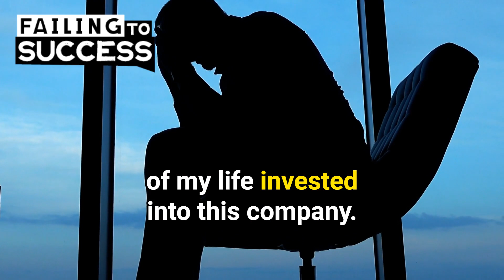Multimillion-Dollar Business: Lessons in Vision, Resilience, and Embracing Change Entrepreneurship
✅ Embrace failure as a stepping stone towards growth and new opportunities.
✅ Understanding your target audience and aligning your business with their needs is essential for long-term success.

Join us on a captivating exploration of entrepreneurship, resilience, and the transformative power of failure. In this thought-provoking video, we delve into the personal journey of building a multimillion-dollar business from the ground up, facing setbacks, and making difficult choices.

Discover the importance of having a crystal-clear vision that guides your entrepreneurial path and fuels your determination. Embrace failure as a stepping stone towards growth and new opportunities, learning from each experience to refine your strategies.

Uncover the power of understanding your target audience, aligning your business with their needs, and adapting to market demands. Learn how to pivot when your original vision diverges from reality, making courageous decisions that shape your future success.

Are you ready to gain invaluable insights from real-life experiences and discover the keys to entrepreneurial resilience and lasting triumph? Join us on this inspiring journey as we navigate the intricate world of business, paving the way for growth, fulfillment, and the pursuit of excellence.